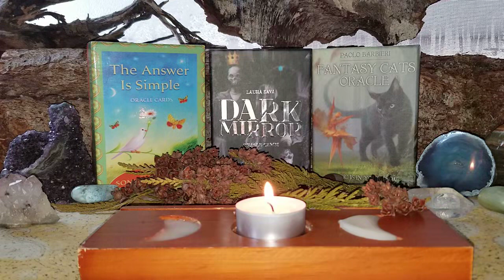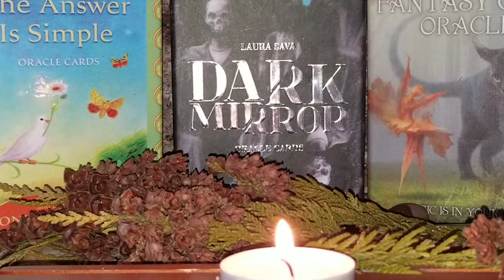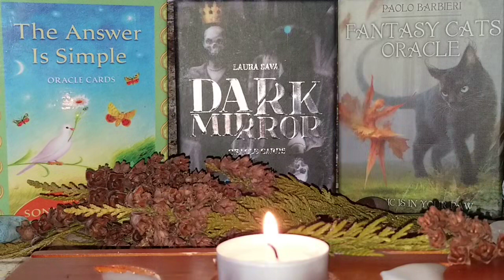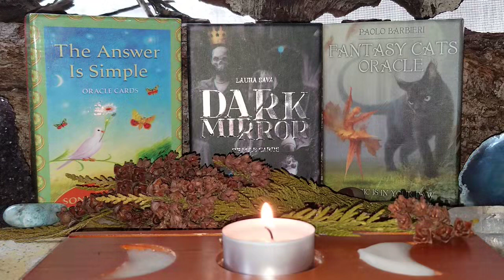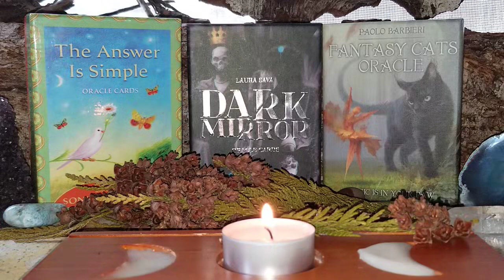🌖🕯🔮 WANING GIBBOUS PICK-A-READING: Reflect & Release Energy...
Never expected, but always appreciated 🙏💫🕯🌟💰...
Donations receive a SPECIAL individualized prayer of ABUNDANCE in return, because what you give out always comes back. With much love & gratitude!